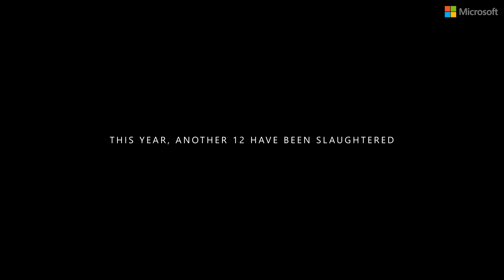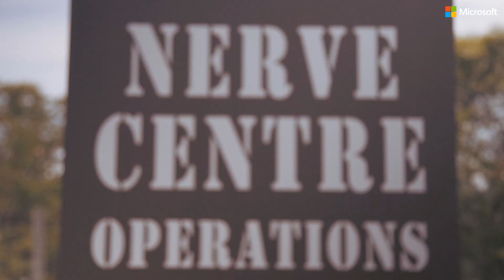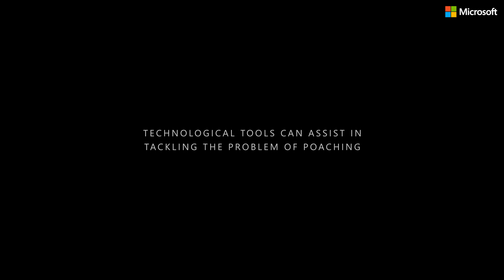The Peace Parks Foundation uses our Azure Cloud solutions!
The Peace Parks Foundation is enlisting cloud computing and AI in the fight against rhino poaching.